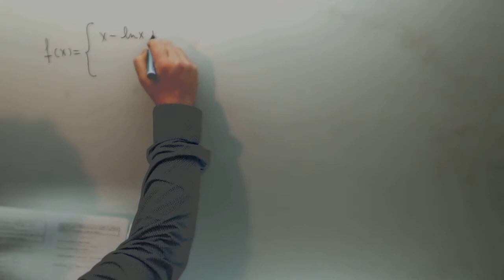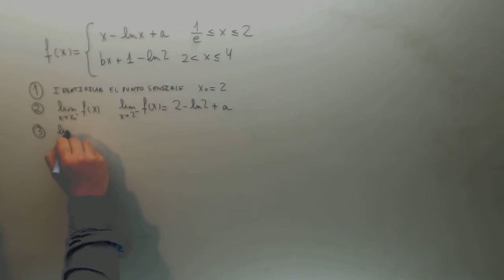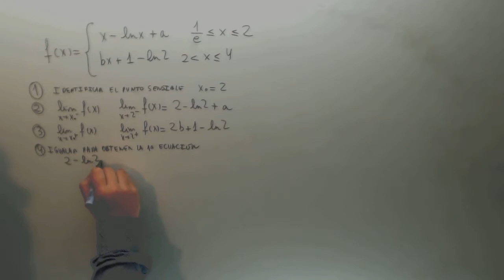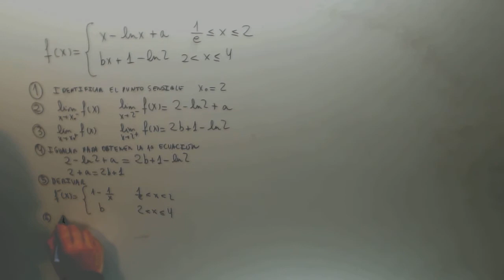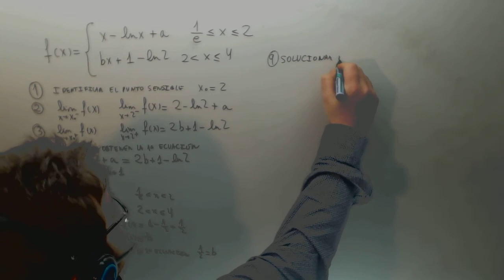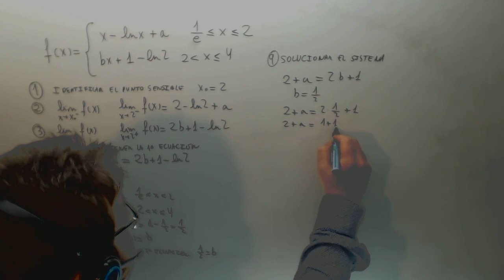Funcion a trozos Calcular a y b para que sea derivable Matematicas Selectividad Academia Usero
Funcion a trozos Calcular a y b para que sea derivable Matematicas Selectividad Suscríbete a nuestro canal en Youtube para ayudarnos a seguir creciendo Academia Usero en Estepona, el centro de formación con más vídeos en Internet del Mundo presenta